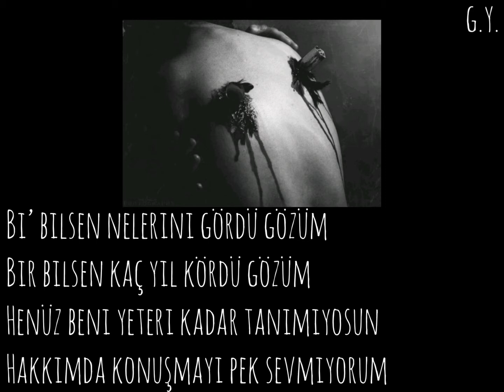Rota:)Tanrının Deneme Tahtası(Şarkı Sözleriyle)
üzüntün yüküm olsun üstümde